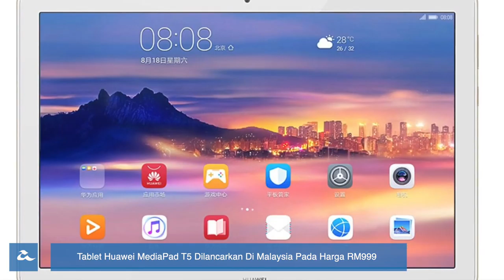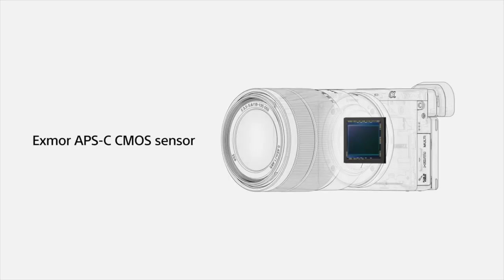Amanz24 Huawei Nova 4 RM 1899, Zoom 10x Oppo, Sony α6400